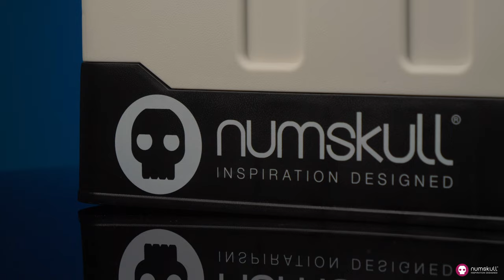THIS STORAGE BOX IS ALSO A FOLDING CHAIR?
Ssh!  Numskull’s new Storage Chairs have a secret!

The secret is storage!  You can never have enough storage and these gems are a storage box and gaming chair in 1.

Perfect for small spaces you can use this chair to store all your gaming gear and when you’re not using it as a chair, push aside to free up more space. It comes flat packed and is super quick and easy to clip together.

There are 3 designs in this range: Hogwarts Legacy, Xbox and Numskull PS5 Inspired and all are ideal for both children and adults as they can take up to 100kg in weight.  To turn from storage box to chair simply flip up the back of the chair and voila, you have a back and arm rests -game on!

Choose from:

Official Xbox Bedroom Storage Box with folding chair: the ultimate tribute to Xbox for fans – sit on your Xbox chair while playing with your favourite console.

Official Hogwarts Legacy Bedroom Storage Box with folding chair: perfect for muggles and wizards who are all in for this gaming phenomenon.

Official PS5-Inspired Bedroom Storage Box with folding chair: this design is inspired by PS5 and also features the Numskull logo on the back rest for extra detail.

Sign up to our e-mail newsletter for the latest Numskull news